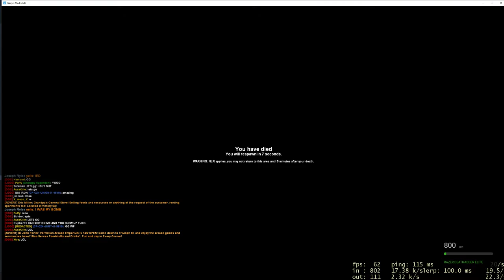Impulse HL2RP | IED - Scorpion Unit | 11 Kills